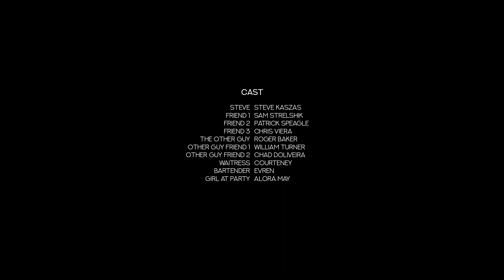Complacency - Strangers on a Plane (Official Music Video 2018)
We learn a lot by comparing ourselves to someone or something else. It's how we establish "normal' is. Social media is the perfect example of this. Where else do we have access to countless people's lives: what they're doing, how they look, how they act. It's easy to get caught up in the curated narrative we all seem to strive to achieve while going along the herd. To survive online, it's almost best to fake complacency.

This story, told through the main character's perspective, is an exploration of the struggles of perceived social norms while being complacent and the potential dangers they impose on mental and physical well being.

Our main character battling substance abuse, depression and anxiety,  is desperate to fit in. Not fitting in he tries hard to do what he thinks is expected of him, but are these people he's trying to emulate just doing the same?

Music & Lyrics by Evren Ozdemir & Courteney Brookes
Writer and Director - Thomas Dagg
Production Company - Makers
Executive Producer - Sumit Ajwani
Producer - Kirsten White
Production Manager - Vanessa Gloux
Director of photography - Thomas Dagg
First AC - Eric Rowe
Second AC/Key grip - Jason Gordon
Production Assistant - Cody Ray
Production Assistant - Nicolas Field
SFX Makeup - Rachel Wade
Editing House - Rooster Post Production
Editor - Mikaela Bodin
Transfer facility - The Vanity
Colourist - Brock Cruess
Audio mix - Evren Oz

Lyrics:

I gave into complacency
Work only for necessity
Fill up my space with pretty things
It’s what I like

Spend all my time in front of screens
Make out like it's so easy
Made it all look like
It’s perfectly aligned

I'm filling up these holes
They’re bigger every time
Just when I think I might done
I find another one

Excuses lined up carefully
Not my responsibility
Thoughts are all hypocrisy
But I don’t seem to mind

Say only what the others say
opinions formed so carefully
from everything and nothing
All the same, all the same

Won’t see though its in front of me
I only think about my needs
Tell you I am so happy
But I’m empty all the time

I can’t stop feeling like